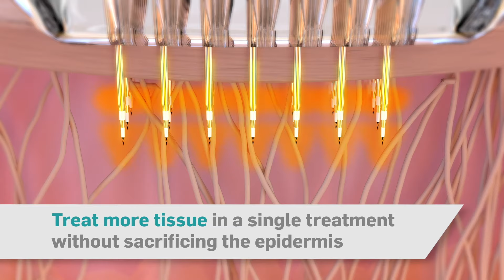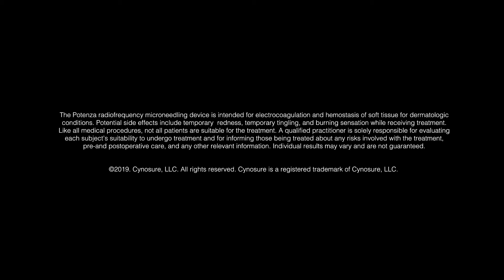Potenza RF Microneedling MOA - Video 2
Potenza™

The world’s first RF microneedling system that combines monopolar and bipolar RF at 1 or 2MHz frequencies in a single device.

The New Standard in RF Microneedling
Potenza takes microneedling to new levels. The versatility this system provides allows you to customize treatments based on your patients’ specific needs – all skin types, anywhere on the body, any time of the year.

- 4 different RF modes Monopolar, bipolar, 1 & 2 MHz capabilities
- Unique Tiger Tip™ technology treats more tissue at multiple depths
- Single-needle handpiece used to precisely target and improve blemishes found in the skin
- 9 different tips Multi-needle arrays in various densities